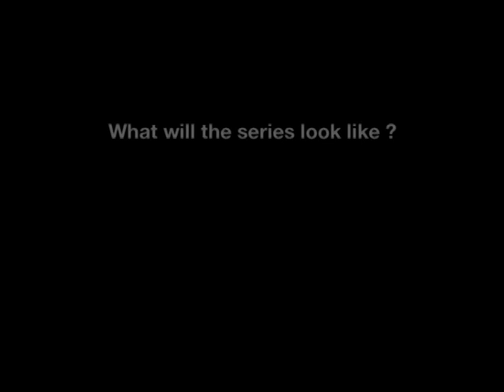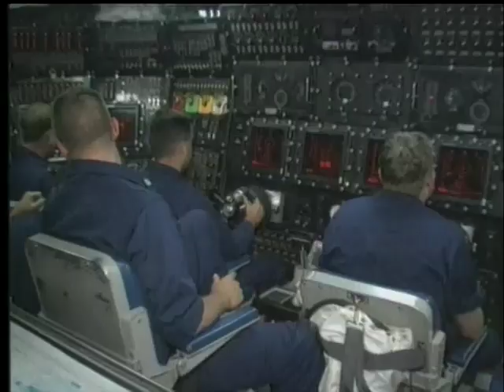Making Medication Safer Overview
Making Medication Safer is a collaborative project between TVC Films and Imperial Consultants. The series will address issues of quality, safety and error management in medicine and feature world leaders in the field, including: Professor Charles Vincent, Professor Bryony Dean Franklin, Professor James Reason, Professor Nick Barber, David W. Bates MD, Professor David Cousins, Dr Carol Haraden and Don Berwick MD.